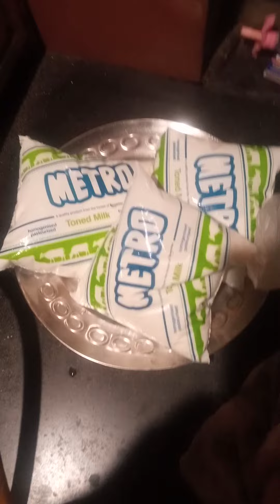Asa khir ka recipe dekhiyega to sub tarah k mithai khana bhul jayega 😋😋😋😋😋